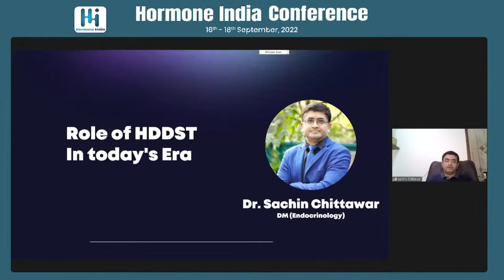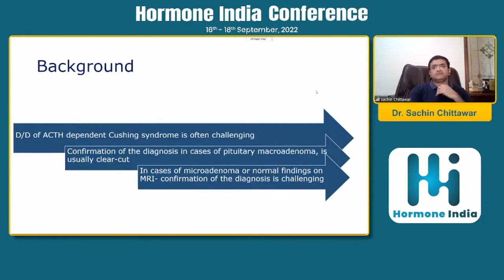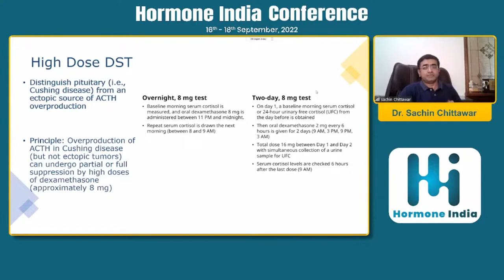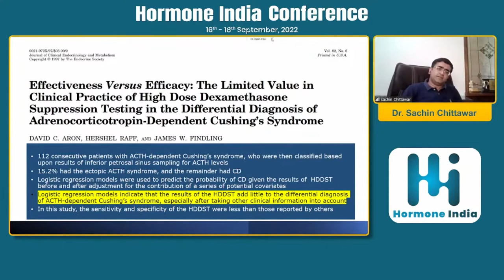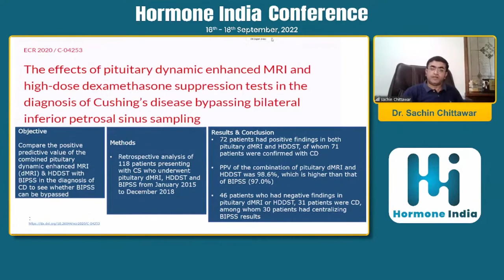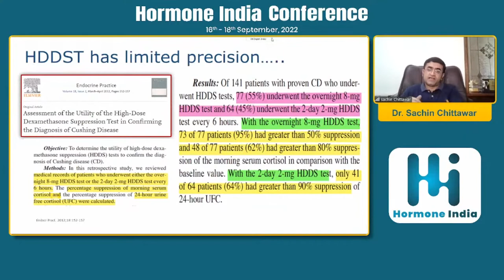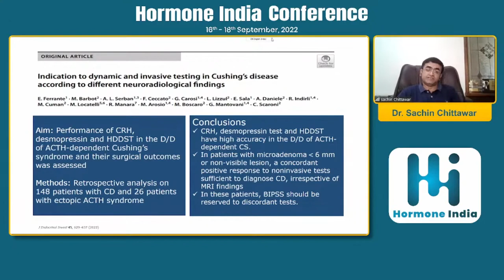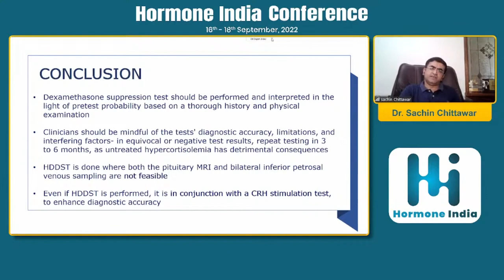Dr. Sachin Chittawar : Role of HDDST in today's era